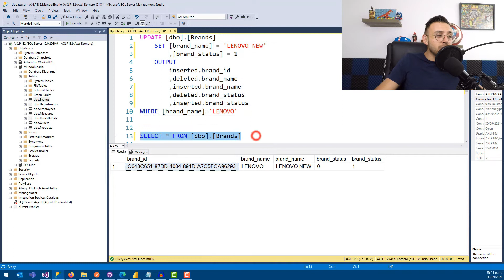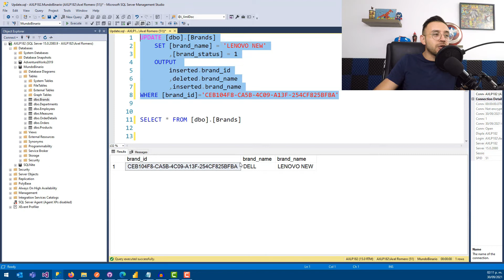UPDATE with OUTPUT en SQL Server - #30 Microsoft SQL Server desde cero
🧠 Aprende a utilizar el UPDATE con resultados de salida, lo que quiero decir es que después de un update exitoso te regrese valores de salida.